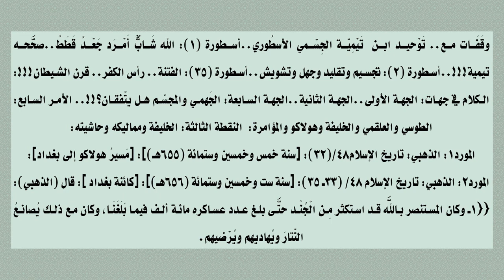أئمّة التيمية المدلّسة ‏يرضَون بتسلّم‏ السفيه السلطة والخلافة والإمامة!! ‏